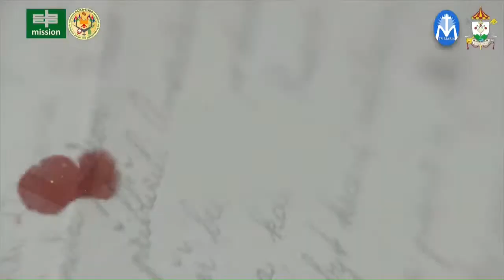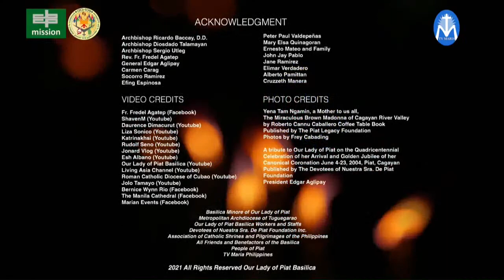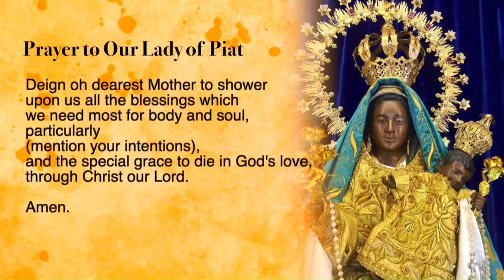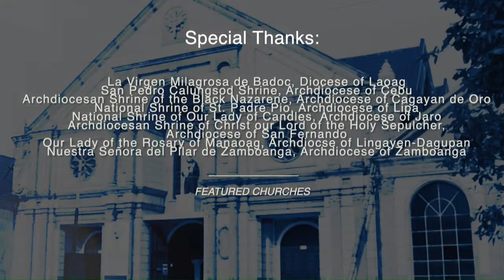VISITA IGLESIA | Our Lady of Piat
WATCH:  VISITA IGLESIA, let us visit the Basilica of Our Lady of Piat
A production of CBCP Episcopal Commission on Mission and Association of Catholic Shrines and Pilgrimages of the Philippines in cooperation with TV Maria